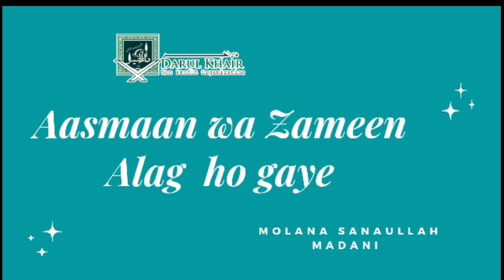Aasmaan wa Zameen Alag ho Gaye | Darul Khair TV | Molana Sanaullah